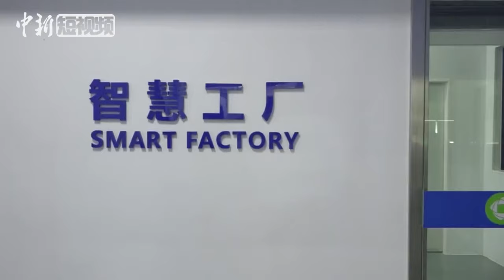精彩！一块400瓦的太阳能电池板秒“生长” 用时只需25秒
一块太阳能电池板从材料入库到包装出库的工艺流程较为复杂，涵盖了自动焊接、自动排版、层压准备、EL测试及目检、层压、削边、装框、灌胶、固化和清洗、功率测试、包装入库等近20道工艺流程。然而，在智能机器人的协助下，每一块太阳能电池板的生产周期约25秒，每一道流程都有严格的技术把控，确保太阳能电池板的优质高效。该款光伏组件的面积约2平方米，被广泛应用于分布式屋顶、渔光互补和沙漠等地。太阳能电池板通过吸收太阳光，将太阳辐射能通过光电效应或者光化学效应直接或间接转换成电能，相对于普通电池和可循环充电电池来说，太阳能电池属于更节能环保的绿色产品。